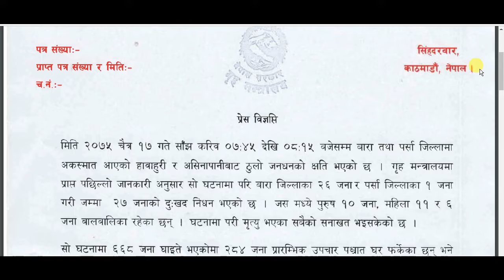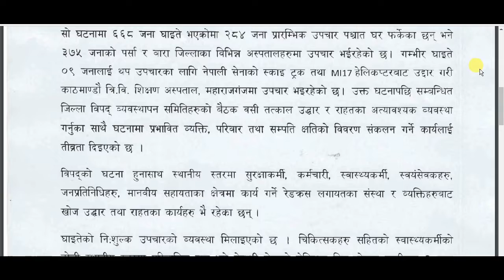LATEST UPDATE - बारा तथा पर्सा जिल्लामा हावाहुरीबाट भएको जनधनको क्षतिको ताजा विवरण - २०७५ चैत्र १८